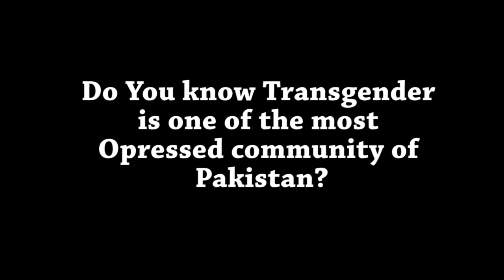Documentary on Bubbly Malik